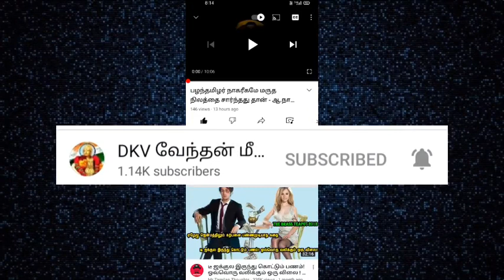மதுரை உண்ணாவிரதத்தில் திராவிடத்தை பொசுக்க நாராயணன் வேண்டுகோள்.